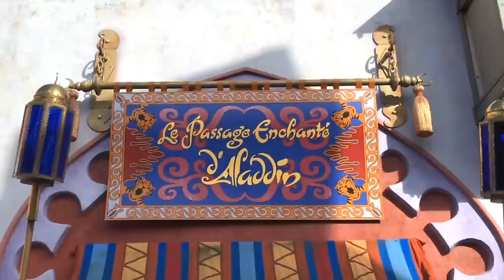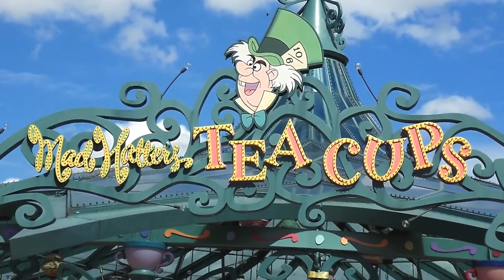Disneyland Tour Paris 😍🥰 || Full Info Marathi 🤗 || Disneyland Rides || Paris Marathi Vlog 3🙏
Disneyland Tour In Paris 😍🥰 || Full Info 🤗 || Disneyland Rides || Paris Marathi Vlog 3